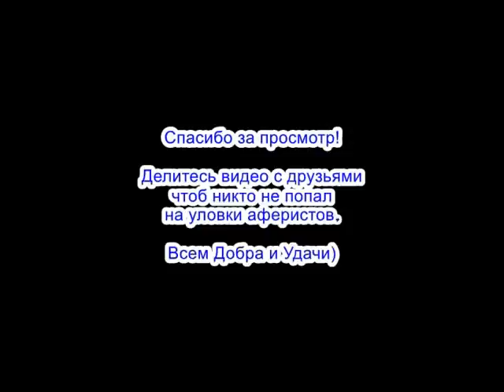✅ Легендарный Сайфулло попал на серьезных людей / мошенники звонят по телефону